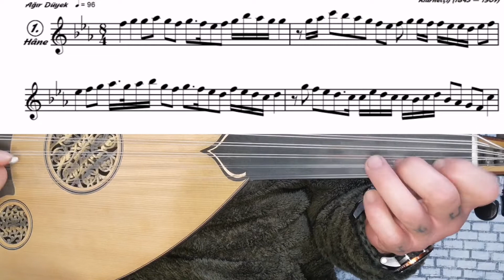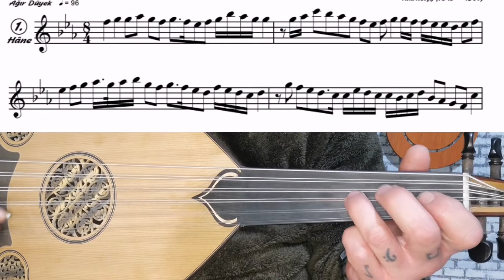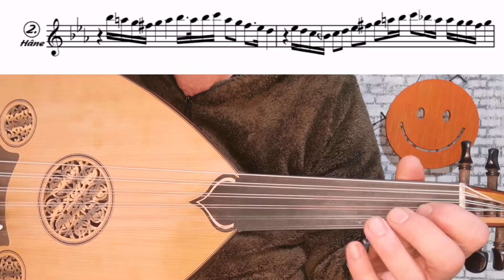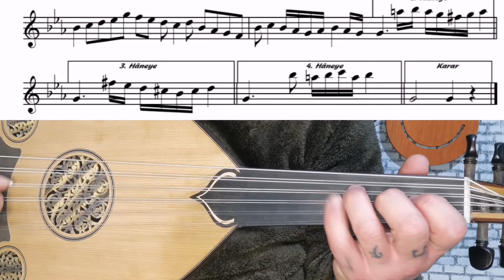KÜRDİLİHİCAZKAR PEŞREV | SOLFEJİ ve UD İLE İCRASI | Kemençeci Vasilaki | ASİL ERGUN ~ UD DERSİ 148